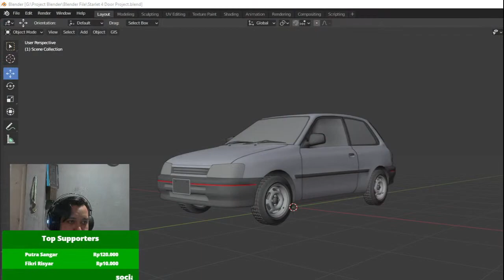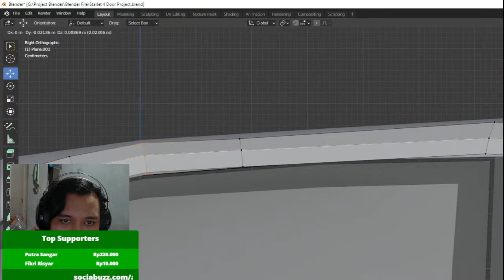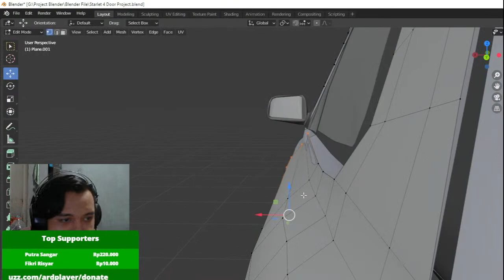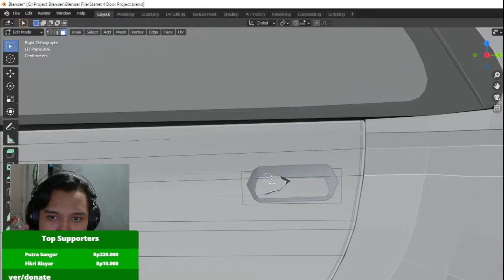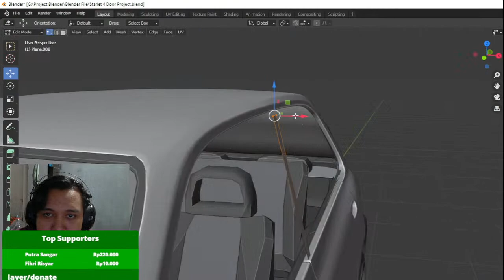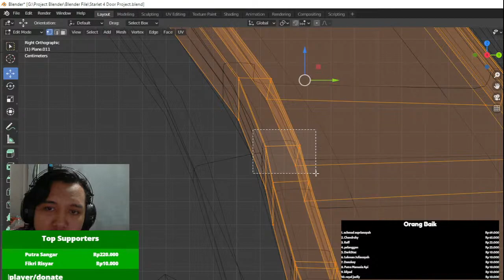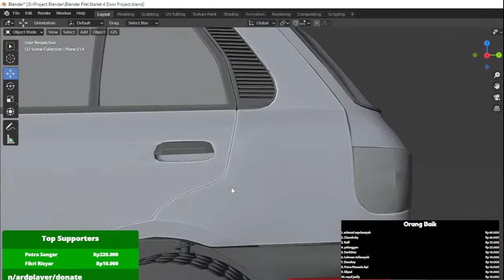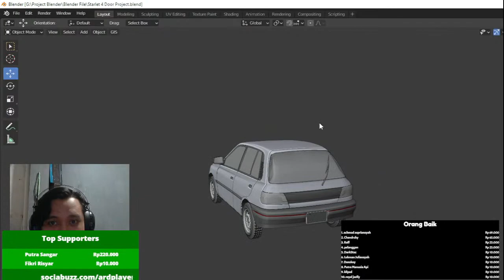MAKING STARLET 2 DOOR to 4 DOOR